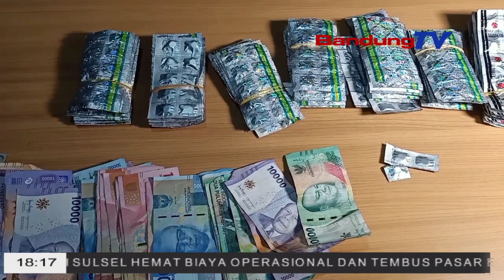BERKEDOK BENGKEL MOTOR, DUA PEMUDA JUAL OBAT TERLARANG DICIDUK TNI